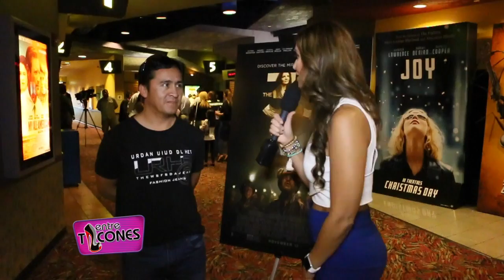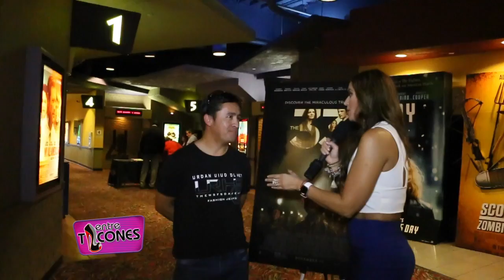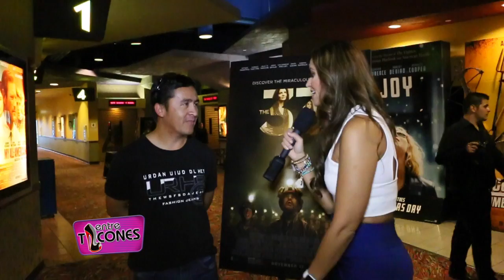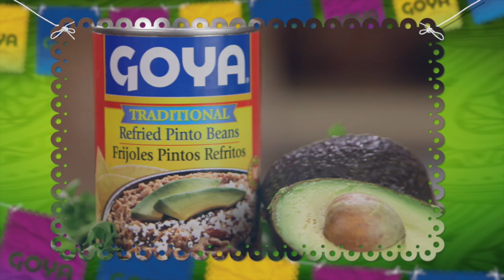CINE PREMIER DE ESTRENO / ENTRE TACONES